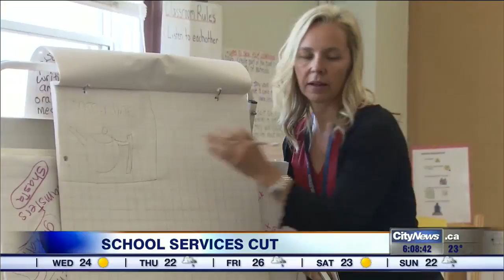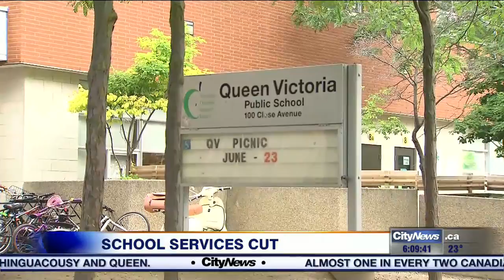Parkdale school loses resources for low-income students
Parents at Queen Victoria PS in Parkdale are upset after learning the school has lost its Model Schools status and will no longer be able to access vital resources for students in low-income neighbourhoods.